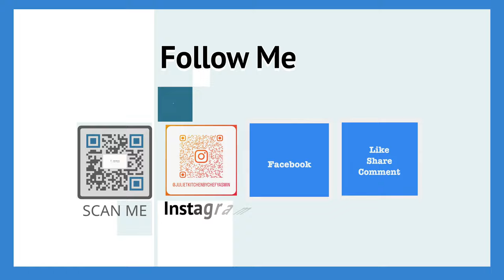Easy Basmati Brown Rice Pilaf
Hello Beautiful, This easy basmati brown rice pilaf with broccoli and carrots is not only healthy but it's super delicious. The fresh herbs and a bit of ground cumin adds a tremendous amount of flavor. I used chicken broth in the recipe, but this can easily be switched out to vegetable broth making it vegetarian friendly. I think you will love it. Happy Cooking! Get the written recipe on our food blog

Midnight_Daydream_Bumbershoot_instrumental_2_24
Code: BVXGVJQIB3QEYFSD